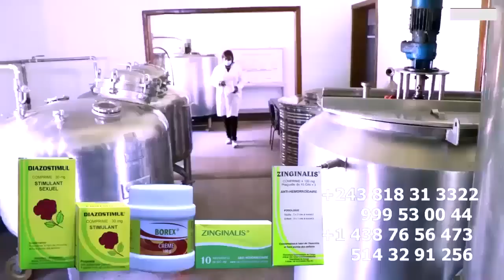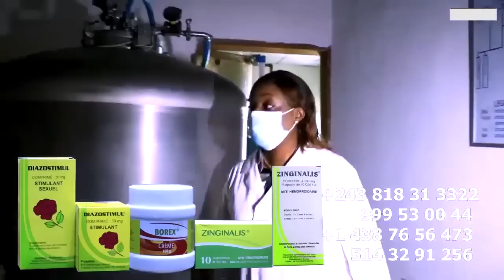Temps Fort De Manchester FALLY IPUPA Séduit Par Une Fan Très Sexy Sur Scène En Plein Concert